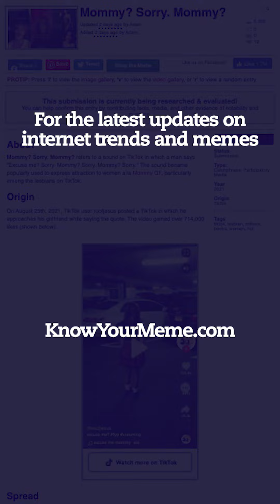Where The Mommy? Sorry. Mommy? Video Came From